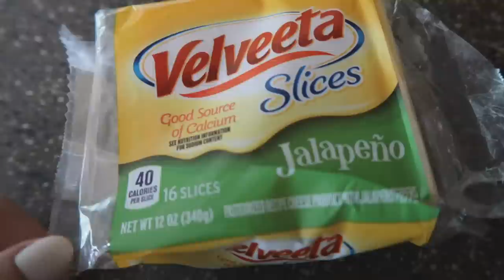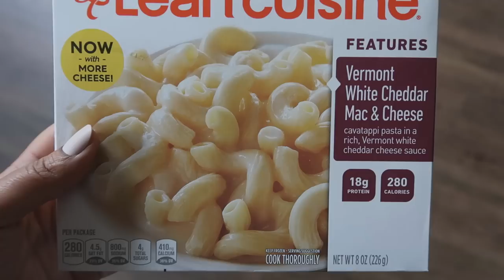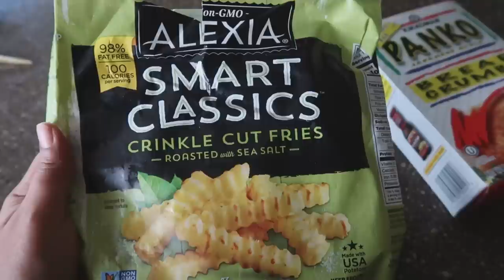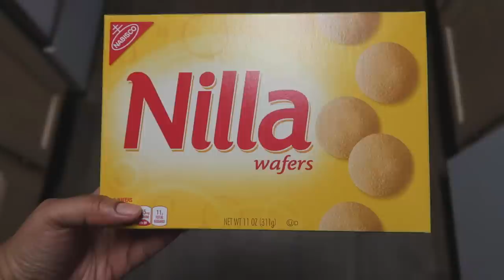WHAT I EAT on WW | 50 Pounds Lost | wwblue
Connect: edynloveslife

Angela Roi (luxury vegan handbags)
WW (get a free month)

I only accept cruelty-free products for review. Sending a product does not guarantee a review, the product must align with my message and I have to love it!

+FTC+
Most products are purchased by me, on occasion products are provided for review (paid & unpaid). All opinions are my own!